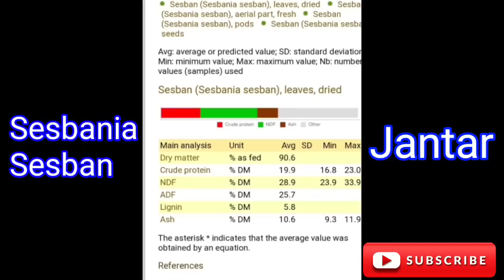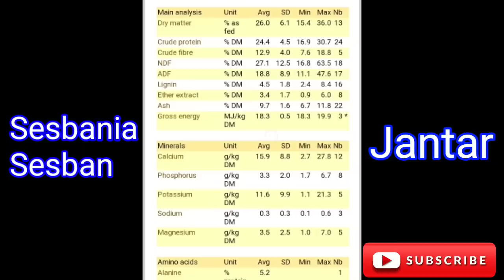Poor man feed formulation II Jantar k patty aur feed formula II Sesbania sesban use in dairy diet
Poor man fees formulation II Jantar k patty aur feed formula II Sesbania sesban use in dairy diet